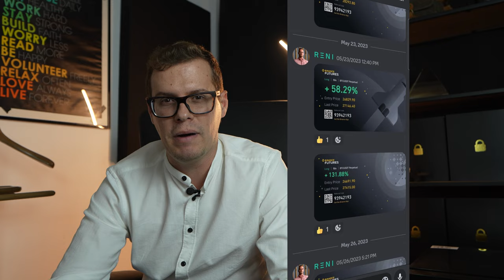Priložnost za Zaslužek